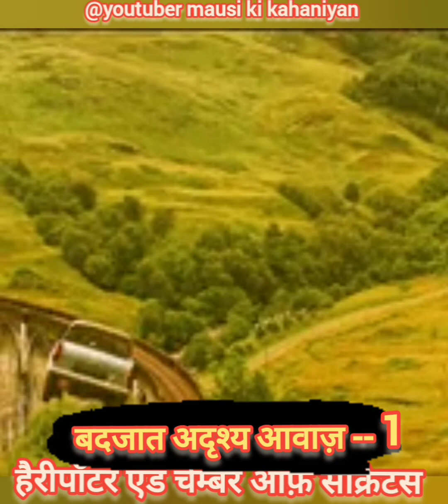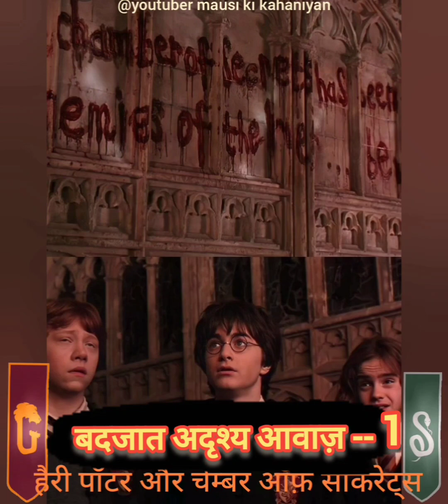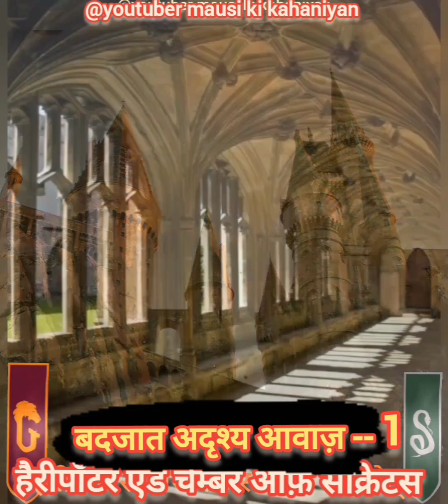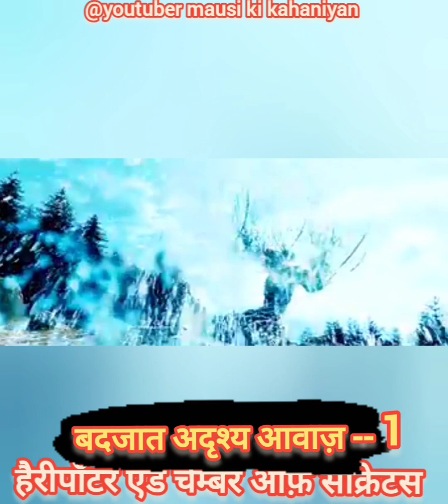रॉन घोंघो की उलटी क्यों कर रहा था?आखिर malfoy ने hermoine से ऐसा क्या कहा की रॉन ने उसे श्राप दिया?